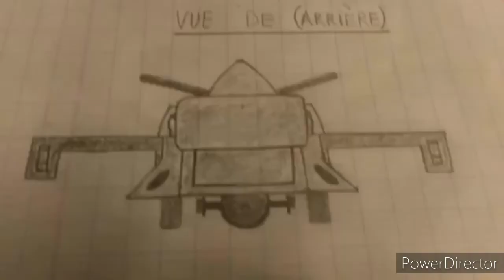So2/La mécanique des monstres (Ep1:ONE CIRCLE🔵)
Bonjour mes Goonies, j'espère que tout va bien pour vous,que cette période de confinement n'a pas été trop dur.J'ai pris un peu de recul par rapport aux vidéos car pendant cette période,je ne voulais pas encombrer cette plateforme. Pour tout simplement laisser la place a des personnes qui ont des messages importants à faire passer.J'espère que vous ne m'en voudrez pas.Je vais revenir petit a petit a un rythme régulier.Sinon dans cette vidéo,je vous montre la réalisation du projet (ONE CIRCLE)la phase 2 et fin.Je vous souhaite un bon visionnage.A la prochaine,force à vous mes amis🙆 Bye bye🙋